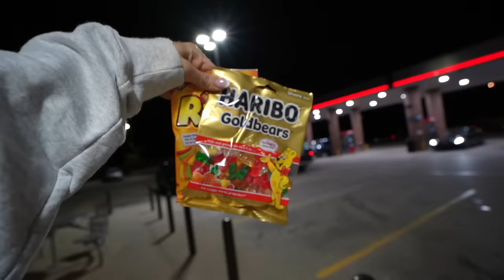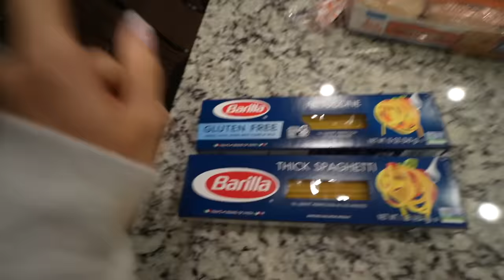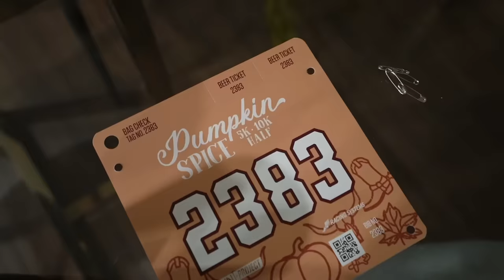RUNNING MY FIRST HALF MARATHON !!!!!!!!!!!! that was so hard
get 30$ off the hatch restore with my code KYLIEROSS30 from Nov 21-29 !

HOLYYY ISHHHH THAT WAS SO FREAKING HARD - what an eye opening experience... I cant believe we freaking DID THAT! THANKFUL FOR AN ABLE BODY + PUSHING MY OWN LIMITS!

1 Peter 1:8-9